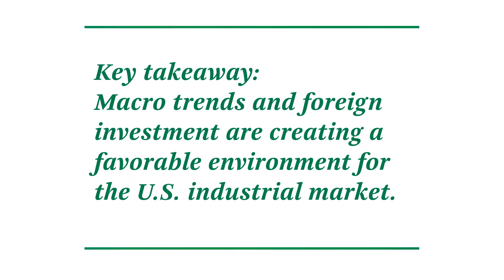Q2 2015 U.S. Industrial MarketView - Part 6 - Outlook